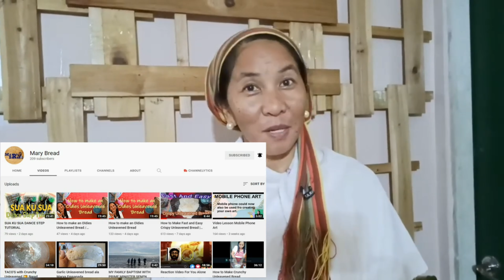Unleavened Bread | Passover Bread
Passover Bread | No Oven Unleavened Bread with Honey

Mga Nais na Pumasok sa Covenant
Click this Link
''The Guide"

For Screening / Para Makapasok sa Kawan ng AHBA YHWH at  Messiah YHWHSHI